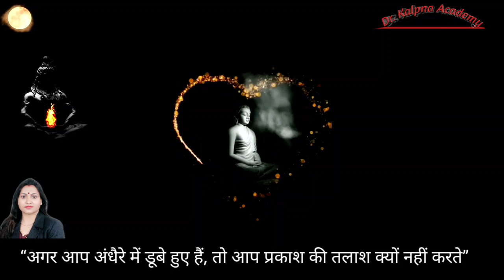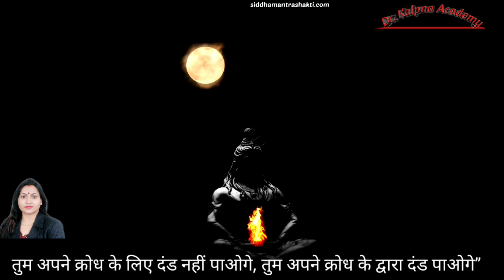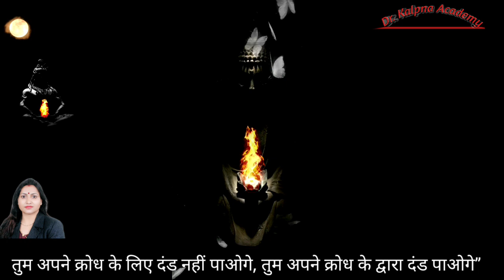भगवान बुद्ध के उपदेश#बुद्ध पूर्णिमा की हार्दिक शुभकामनाएं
भगवान बुद्ध के उपदेश हम सभी को जीवन में बहुत प्रेरित करते हैं-

“अपने मोक्ष के लिए खुद ही प्रयत्न करें, दूसरे पर निर्भर ना रहें”

“करना मन को शांत करने पर, समस्त मुश्किलों का हल निकल आता है”

“तुम अपने क्रोध के लिए दंड नहीं पाओगे, तुम अपने क्रोध के द्वारा दंड पाओगे”

“जिसने अपने मन को वश में कर लिया, उसकी जीत को देवता भी हार में नहीं बदल सकते हैं”

“बुराई अवश्य रहनी चाहिए, तभी तो अच्छाई उसके ऊपर अपनी पवित्रता साबित कर सकती है”

“इस पूरी दुनिया में इतना अंधकार नहीं है कि वो एक छोटी सी मोमबत्ती का प्रकाश बुझा सकें”

“हजारों खोखले शब्दों से अच्छा वह शब्द है, जो शांति लाएं”

“शक एक लाइलाज बीमारी है, जो हर रिश्ते को दीमक की तरह ख़तम कर देती हैं”

“मनुष्य जन्म से नहीं बल्कि, कर्म से शूद्र और ब्रम्हाण होता है”

“क्रोध को पाले रखना गर्म कोयले को किसी और पर फेंकने की नीयत से पकड़े रहने के समान हैं, इसमें आप ही जलते हैं”

“ईर्ष्या, ईर्ष्या से नहीं प्रेम से खत्म होती हैं, यह शाश्वत सत्य है”

” इस संसार में सत्य के अलावा, सभी का अंत होना तय है”

“कोई भी पुरुष अपने कर्मों से महान बनता है, अपने जन्म से नहीं”

“अज्ञानी लोगों की बताई बांतो पर चलने से, जीवन व्यर्थ हो जाता है”

“अतीत पर ध्यान मत दो, भविष्य की चिंता मत करो, अपने मन को वर्तमान क्षण पर नियंत्रित करें”

“स्वास्थ्य सबसे बड़ा उपहार है, संतोष सबसे बड़ा धन है, वफादारी सबसे बड़ी सम्बन्ध हैं”

“एक पल एक दिन को बदल सकता है, एक दिन एक जीवन को बदल सकता है, और एक जीवन इस पूरी दुनियां को बदल सकता है”

“क्रोध को प्यार से, बुराई को अच्छाई से, स्वार्थ को उदारता से और झूठे व्यक्ति को सच्चाई से जीता जा सकता है”

“जो पुरुष अपने जीवन को शांति से जीता है, उसे मृत्यु से भी डर नहीं लगता है”

“अज्ञानी आदमी एक बैल के समान है, वान ज्ञान में नहीं आकार में बढ़ता है”

“ईर्ष्या और नफरत की आग में जलते हुए, इस संसार में खुशी और हंसी स्थाई नहीं हो सकतीं हैं”

“अगर आप अंधैरे में डूबे हुए हैं, तो आप प्रकाश की तलाश क्यों नहीं करते”

“निश्चित रूप से जो नाराजगी के विचार से मुक्त रहते हैं, वहीं जीवन में शांति पाते हैं”

“बुराइयों से दूर रहने के लिए, अच्छाइयों का विकास कीजिए और अपने मन को अच्छे विचारों से भर लीजिए”

“मार्ग आकाश में नहीं है, मार्ग अपने हृदय में है”

“हमेशा याद रखें कि बुरा कार्य, अपने मन में बोझ रखने के समान है”

“जो पुरुष अनेक लोगों से प्यार करता है, उसके पास खुश होने के बहुत कारण होते हैं”

“जो पुरुष किसी से प्यार नहीं करता है, उसके पास खुश रहने का कोई कारण नहीं होता है”
“झरना बहुत शोर मचाता है, सागर गहरा और शांत होता है”

“जिस काम को करने में वर्तमान में तो दर्द और भविष्य में खुशी होती है, उस काम को करने के लिए काफी अभ्यास की जरूरत होती हैं”

“ज्ञान ध्यान से पैदा होता है, और ध्यान के बिना ज्ञान खो जाता है”

“जो पुरुष सच्चाई की तलाश नहीं करते हैं, वे जीने के असली उद्देश्य से भटक गए हैं”

“व्यक्ति को यह कभी नहीं देखना चाहिए कि क्या किया गया है, बल्कि यह देखना चाहिए कि क्या करना बाकी है”

“समझदार व्यक्ति वहीं कहलाता है, जो धीरज रखने वाला, क्रोधित न होने वाला और निडर होता है’

“अकेले रहना कहीं अच्छा है, बगैर उन लोगों के साथ में रहने से जो आपकी प्रगति में बाधा डालते हैं”

“तीन चीजें लंबे समय तक छुप नहीं सकती हैं, सूर्य, चन्द्रमा और सत्य”

“शब्दों के भीतर नष्ट करने की और स्वस्थ करने की दोनों ही शक्तियां होती है”

“जब शब्द सच्चे और दयालु होते हैं तो वह हमारे जीवन को बदल सकते हैं”

“असली खुशी सब कुछ प्राप्त कर लेने में नहीं है, बल्कि सब कुछ दे देने में हैं”

“हर व्यक्ति अपने स्वास्थ्य और बीमारी का लेखक हैं’

” जो पुरुष लगातर शिकायत करते रहते हैं, वह कभी खुशी नहीं रहे सकता है”

“आपका शरीर अनमोल है यह जाग्रत होने के लिए हमारा वाहन हैं, इसका ध्यान रखें”

“हर दिन नया होता है, इससे कोई फर्क नहीं पड़ता है कि कल कितना मुश्किल था, आप हर दिन नई शुरुवात कर सकते हैं”

“अगर आपका मन चित है, तभी आप इस ब्रम्हांड के प्रवाह सुन पाएंगे”

“अगर आप उन चिंजो की कधर नहीं करते जो आपके पास है, तो कभी भी खुश नहीं रहें सकते हैं”

“सच्चाई को अपनी जमीन बनाएं, सच्चाई को अपना घर बनाए क्योंकि इससे बड़ा कोई घर नहीं है

“खुद किसी जीव को ना मारे, बाकियों को भी ऐसा करने की कहे”

“अगर आप दूसरों के लिए दिया जलाते हैं, तो यह आपके रास्ते को भी रोशन कर देता है”
“दूसरों के लिए जीने वाला व्यक्ति कभी भी निराश और परेशान नहीं होता है”